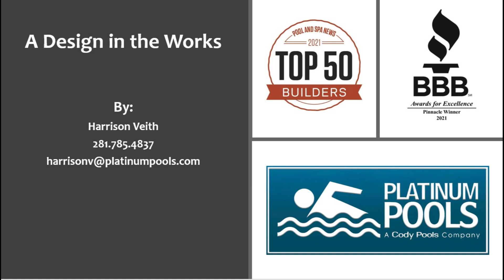Platinum Pools for the Shaikh Family V3 By Harrison Veith